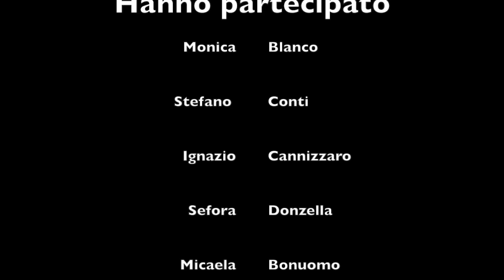Lost Stars ( Cover Monica Blanco)| From movie " Begin Again"Keira Knightley "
This is a cover by" Gruppo Musicale".
Questa è una cover del gruppo musicale e del gruppo danza  dell' I.I.S.S. QUINTINO CATAUDELLA .
Alla chitarra Alessandro Padua.
Voce Monica Blanco.
Percussioni Stefano Conti.
Pianoforte Simone Manenti.
Si ringrazia la famiglia Arrabito per la location al tramonto e la soprintendenza di Ragusa per la location alla sera.
Montaggio video, ideazione e regia di Martina Giannone.